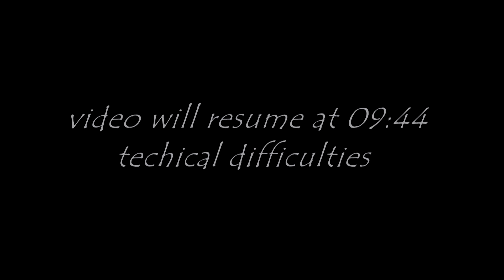Psilocybe Larvae - Live in St.Petersburg, Russia, 17.12.2016 - Full Set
День Рождения клуба Арктика.
Live at Opera Concert Club, St.Petersburg, Russia, 17th of December, 2016